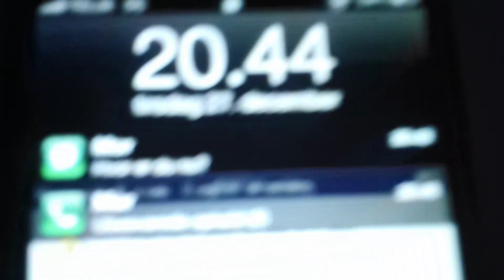Breaking Benjamin - Polyamorous - Instrumental Cover - In Studio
Our cover of Breaking Benjamin's song, Polyamorous.